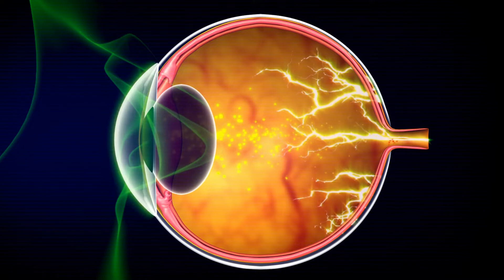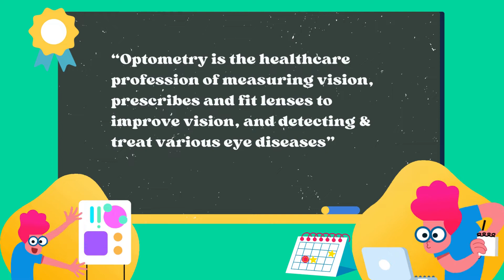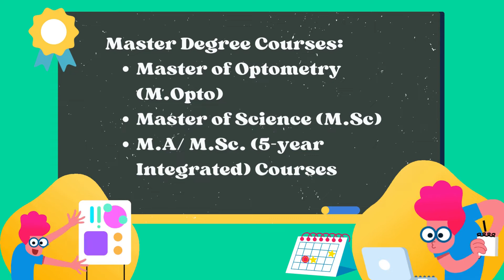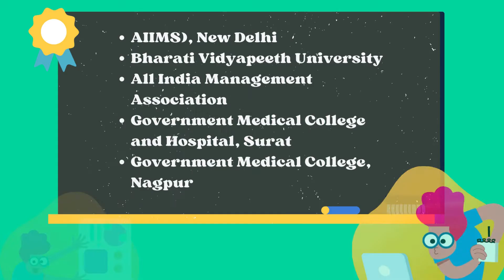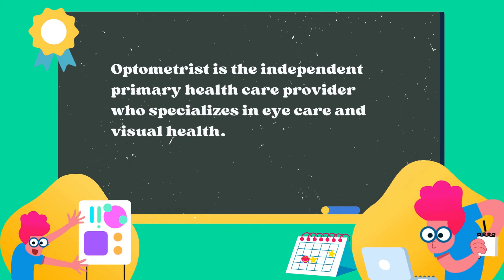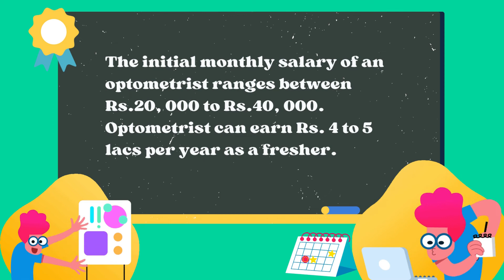What is Optometry? How to make a career in optometry. Full information in hindi.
In this video, you will get to know, what is Optometry and How to make a career in optometry. Full information in Hindi.

1) Career Selection- Our Advanced tests find out the best suitable career for you and help you to take the correct decision in selecting the correct target for you.

2) Personalized Roadmap- Your strengths and weaknesses are found and based on that a personalized career roadmap are prepared.

3) Hyper-Personalized tracking- This will ensure your success, Our advanced AI software will track all your milestones and give you required suggestions on daily basis.

4) Life Skills- Holistic Development of child is our ultimate goal, so we organize weekly classes for life skills training.

1) Free Personality test
2) Unlimited Access to our Career Library.
3) Free session with our Career guide.